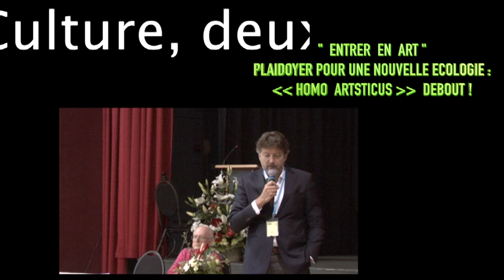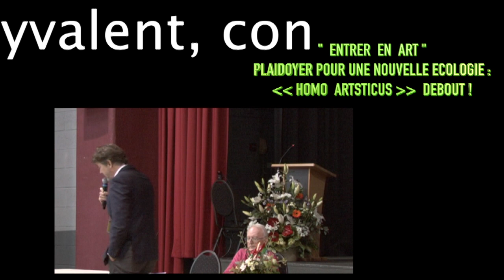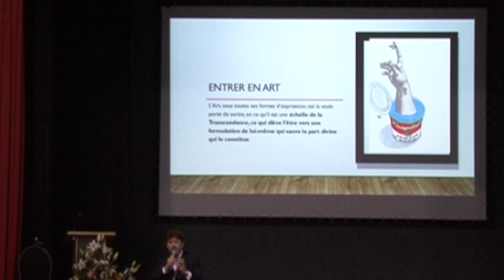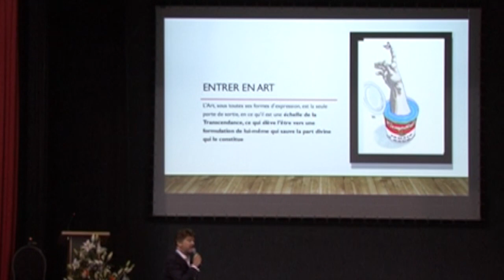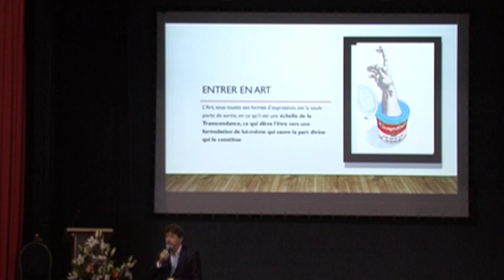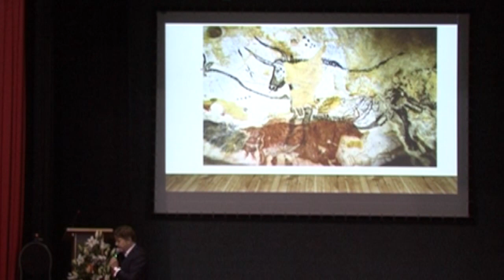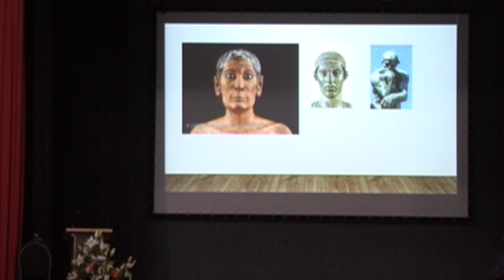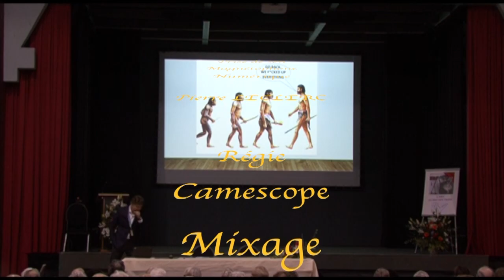JEM19 : Constantin CHARIOT " HOMO ARTSTICUS "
Journées d'Etude du Mouvement 2019,  Constantin  CHARIOT : L'Art et la Culture, deux voies convergentes du nouveau lien à l'autre.
Plaidoyer pour une nouvelle écologie : "HOMO ARTSTICUS" debout !
 Historien, manager polyvalent, conseiller expert, directeur général de la Galerie "La Patinoire Royale ».